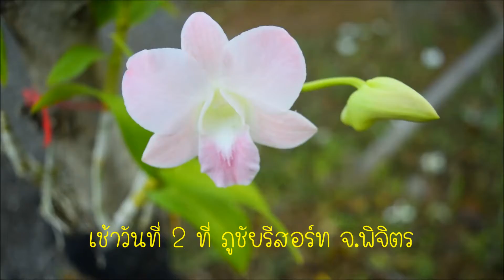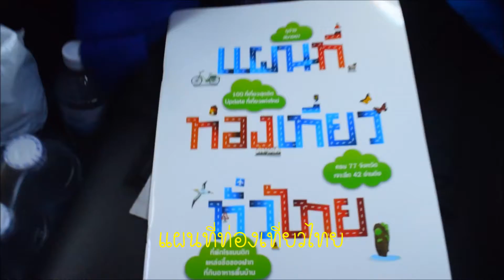เส้นทางท่องเที่ยวภาคอีสาน EP. 2 จาก จ. พิจิตร มุ่งหน้าสู่ จ. มหาสารคาม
นั่งรถเที่ยวอีสาน  2561 EP .2 จาก จ. พิจิตร มุ่งสู่ จ.มหาสารคาม
เที่ยวให้ครบทุกอำเภอ ทุกจังหวัดของประเทศไทย
ช่องทางร่วมสนับสนุนการเดินทาง เพื่อไปเที่ยวให้ครบทุกจังหวัดในประเทศไทยตามความฝัน และช่วยเหลือน้องเหมียวจอนจัดในชุมชน  และการทำคลิปวีดีโอเลี้ยงชีพ และเพื่อเพื่อนๆ พี่ๆ น้องๆ ครับ
- หมายเลขบัญชี 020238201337
- ธนาคารออมสิน สาขาแม่สรวย
- ชื่อ จิตติ ไชยศรี

ช่องทางการติดตาม  เที่ยวแบบโก้  ครับ
ช่วยกดติดตาม กดไลค์ กดแชร์ เพื่อเป็นกำลังใจให้ด้วยนะครับ ขอบคุณมากครับ